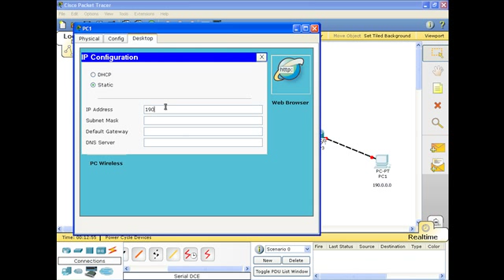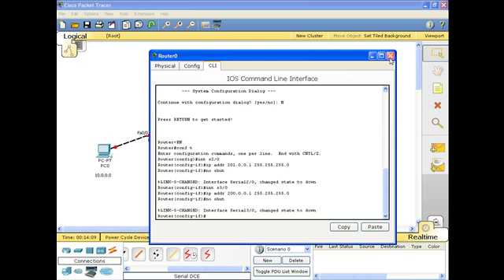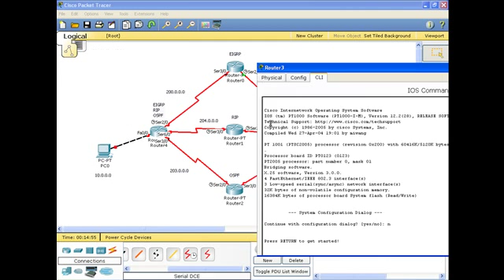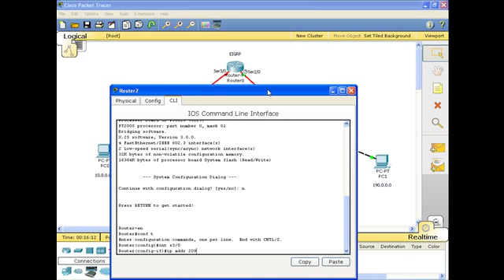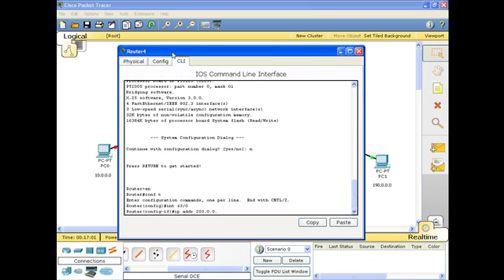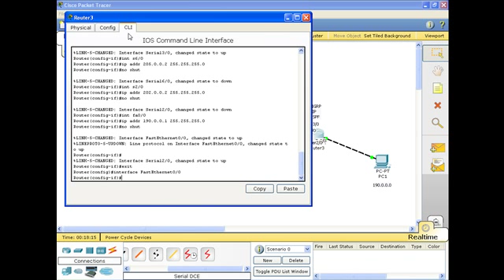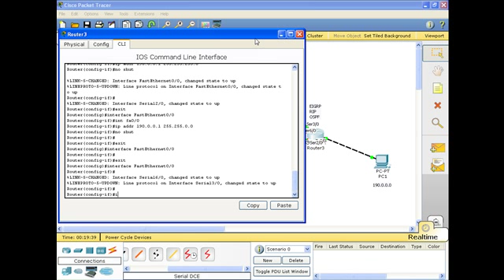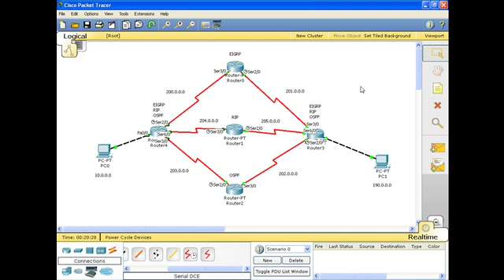CISCO EIGRP, RIP, OSPF Part 2 Packet Tracer (Tagalog Tutorial)